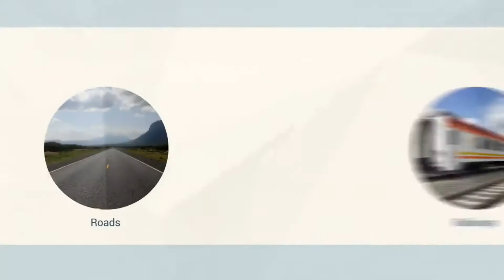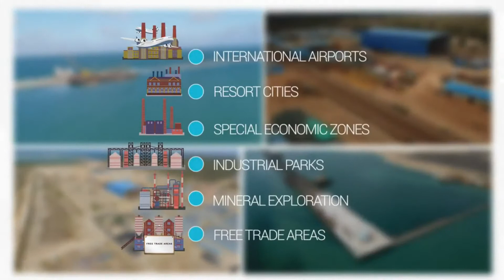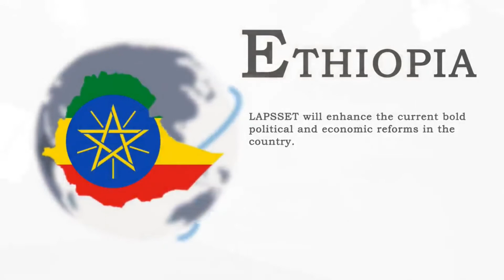🔥🔥 Isiolo to be the next city of Kenya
Its believe in 10 to 20 years to come kenya capital city will be shift to isiolo county.
Resolving the economic challenges facing this country requires bold, visionary and futuristic solutions. One of the structural issues facing this country is on how we have settled in the country. Only a small part of the country is densely populated. This is along the Northern Corridor i.e. Mombasa-Malaba.

To deal with this issue we need to shift the country’s capital city to Isiolo/Marsabit/Samburu area. This is the most central part of the country. This will separate the commercial capital Nairobi from the capital city.
t down below !! 🔥